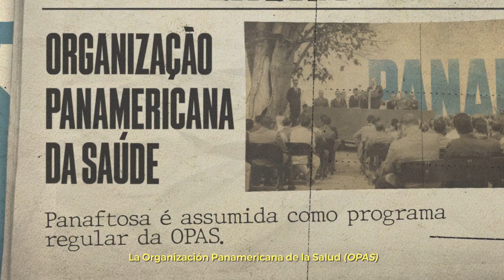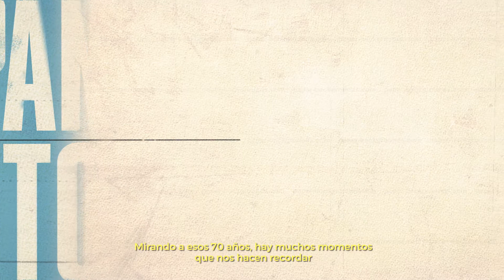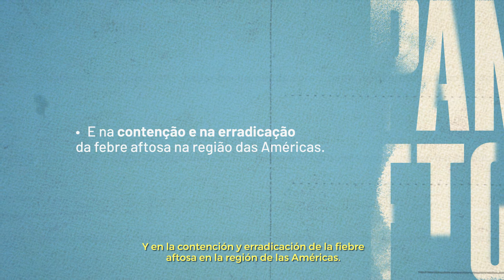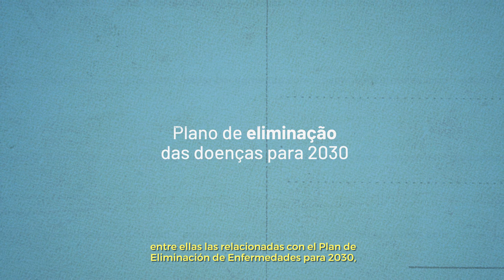Centro Panamericano de Fiebre Aftosa y Salud Pública Veterinaria - PANAFTOSA-OPS/OMS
Video institucional legendado en español - 2021